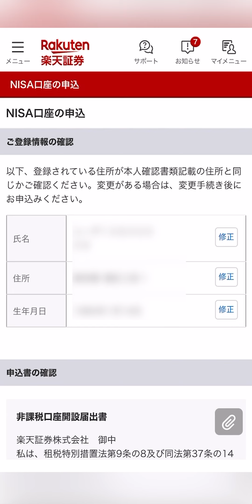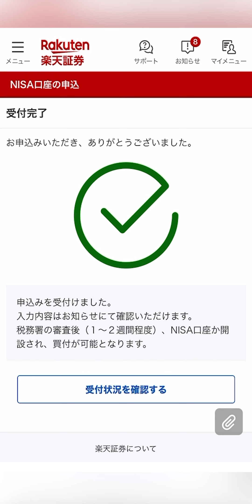【動画で解説】NISA口座開設ガイド！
総合口座開設済み、マイナンバー登録済みのお客様向けにNISA口座の開設方法を解説いたします。
NISAはじめるなら、楽天証券で！

▼楽天ならではのおトクがもりだくさん！楽天証券でNISAをはじめるメリットを解説